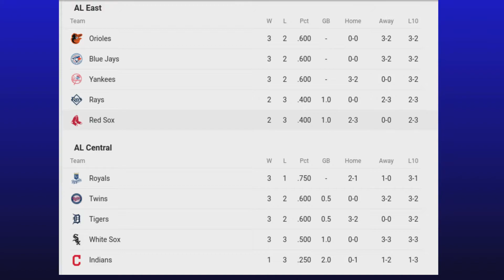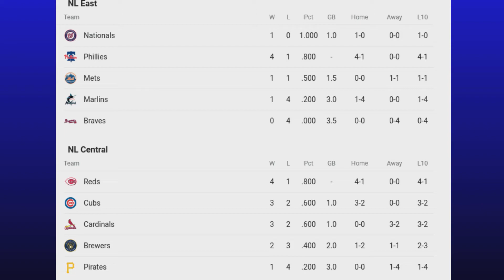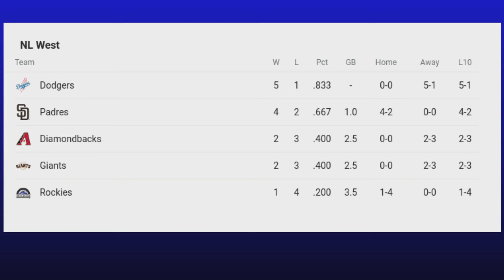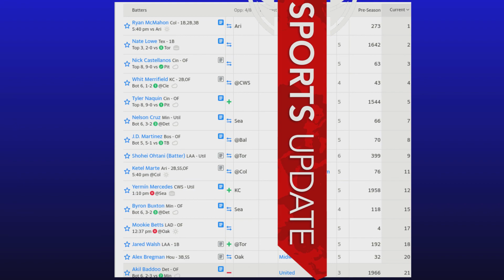Nick Casttellanos is INSANE!! Akil Baddoo is MVP?? United News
Hey everyone! I hope you enjoyed this MLB video.

United Gaming is a gaming channel that plays MLB The Show 20 and uploads 2-4 times a week